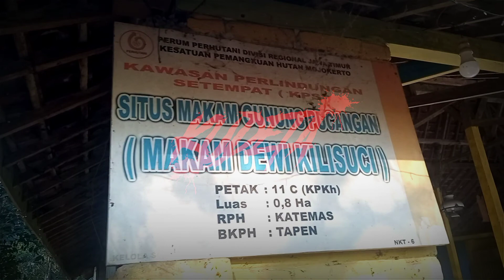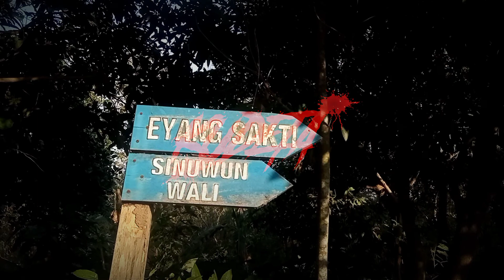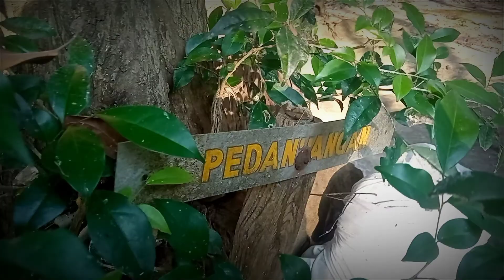Sejarah Dewi Kili suci putri PRABU AIRLANGGA KEDIRI di Situs gunung pucangan JOMBANG PART1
Sejarah dewi  Kili suci putri prabu airlangga kediri di situs gunung pucangan JOMBANG
putri prabu airlangga

Lokasi Gunung Pucangan ini terletak beberapa kilometer dari Sendang Made dimana setiap tahunnya dijadikan tempat untuk ritual wisuda waranggana atau sinden tayub. Lokasinya yang cukup terpencil yaitu harus melewati hutan jati yang amat sepi tidak membuat warga setempat merasa takut. Tetap saja Gunung ini ramai dikunjungi oleh orang yang membawa niat tertentu.

Di tempat keramat ini bisa kita jumpai beberapa sendang, petilasan dan juga makam keramat. Ada sebuah sendang yang bernama Sendang Drajad yang konon kabarnya sendang ini dipercaya mampu meningkatkan derajat seseorang. Kemudian ada Sendang Widodaren yang dipercaya pada zaman dahulu sebagai tempat mandi para bidadari. Masyarakat percaya bahwa jika seorang wanita mandi di sendang widodaren, atau bahkan sekedar membasuh muka di tempat ini maka ia akan nampak awet muda dan aura kecantikannya keluar. Entah dipercaya atau tidak namun itulah mitos yang beredar di sendang widodaren ini.

Di kompleks yang terkenal sebagai tempat keramat ini terdapat juga makam Maling Cluring dan Maling Adiguna yang konon bisa masuk rumah melalui sorot lampu yang keluar dari celah-celah dinding. Kedua maling ini merupakan maling yang budiman, dan dikenal baik hati serta banyak cerita yang mengisahkan kedua maling ini banyak membantu warga sekitar. Diantara banyak makam di kompleks ini, makam yang paling keramat dan termashur adalah makam dari Dewi Kilisuci, putri Raja Airlangga yang memilih menjadi pertama daripada jadi ratu. Hal ini menyebabkan Kerajaan Airlangga dipecah menjadi dua menjadi Kahuripan dan Dhaha.

Menurut penduduk setempat, apabila malam Jumat Legi tiba maka banyak sekali peziarah yang datang ke tempat ini untuk melakukan berbagai ritual dan juga memberikan sesembahan. Ada yang datang membawa nasi ingkung beserta lauk pauknya untuk dikendurikan atau dimakan secara bersama oleh mereka yang kebetulan hadir di tempat keramat itu. Ketika mereka ditanya, ternyata hajat mereka adalah untuk mengirim doa kepada para leluhur, agar keluarga mereka yang sakit cepat disembuhkan. Ada juga yang bertujuan untuk mendapatkan pekerjaan, anaknya cepat lulus kuliah dan lulus sekolah, serta ada yang ingin lancar dalam usaha.

Menurut mbak Tik, salah satu juru kunci wanita yang menjaga tempat keramat tersebut orang datang ke Gunung Pucangan adalah orang-orang yang banyak mengalami masalah. Mulai dari masalah ekonomi, usahanya yang seret, jabatan tidak naik-naik, tak segera mendapatkan jodoh, dan segala permasalahan hidup lainnya. Meski banyak permasalahan hidup, lebih-lebih masalah ekonomi tetapi bukan berarti orang yang kaya tidak turut datang di tempat keramat ini. Mereka justru datang dengan hajat agar usaha dan pekerjaannya semakin mapan dan semakin baik lagi dari sebelumnya.

Menurut sang juru kunci, untuk semakin menambah yakin agar ritual di Gunung Pucangan membuahkan hasil yang maksimal, biasanya para peziarah terlebih dahulu disyaratkan harus mandi atau membersihkan diri mengunakan air di beberapa sendang yang lokasinya ada di sekitar makam Dewi Kilisuci. Setelah ritual membersihkan diri, peziarah bisa menghadap langsung ke makam Dewi Kilisuci dengan diantar oleh jurukunci. Doa pembuka biasanya dilakukan oleh jurukunci, setelah itu peziarah bisa langsung mengungkapkan maksud kedatangannya, baik dengan suara keras atau cukup dalam hati.

Meski begitu, tidak sedikit pula, yang mengungkapkan maksud dan tujuannya sambil disertai bernadzar. Misalnya, jika apa yang akan dilukukan sukses atau berhasil, ia berjanji akan datang lagi sambil mengadakan syukuran. Yang lebih heboh, bahkan pernah ada yang sukses luar biasa lalu kembali datang lagi sambil membawa seekor sapi untuk disembelih di tempat tersebut. Setelah sapi itu disembelih oleh penduduk sekitar yang kebanyakan terdiri dari keluarga jurukunci makam, daging sapi itu lalu dibagi-bagikan sebagai ungkapan rasa syukur anak nikmat yang telah diberikan Tuhan kepadanya.

Gunung Pucangan sebagai tempat ziarah yang favorit banyak orang sebenarnya sudah lama terjadi. Sarana dan prasarana yang terus diperbaiki membuktikan jika tempat ini memang sering menjadi jujugan orang yang ingin ngalap berkah. Berhasil tidaknya, memang tergantung masing-masing peziarah. Yang tidak boleh dilupakan saat ritual adalah menata hati agar iklas dan sabar dalam setiap tindak dan prilakunya. Sebab, iklas dan sabar terkadang menjadi faktor yang paling penting dalam keberhasilan seseorang dalam kehidupannya.